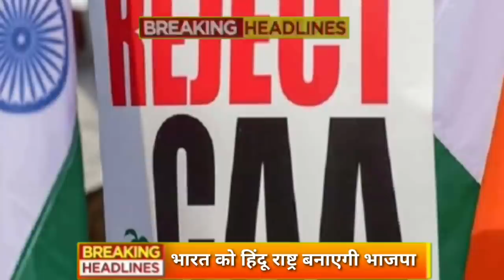Aaj 8 April ke sabhi mukhya taza samachar |Sansad mai Nagrikta kanun par bole amit shah